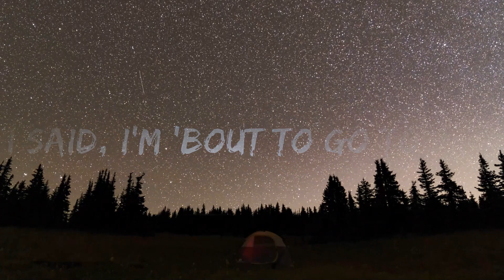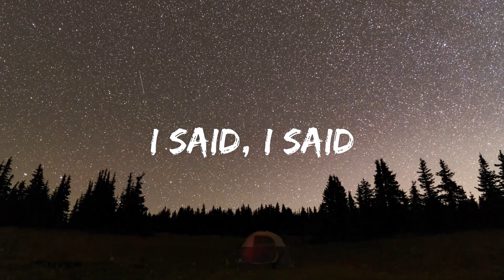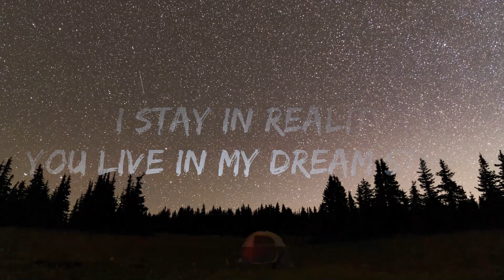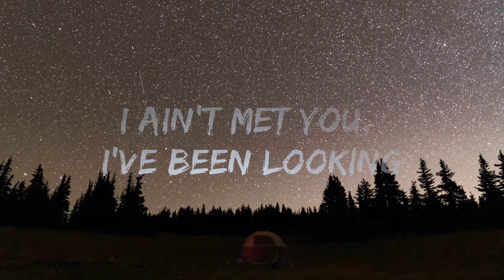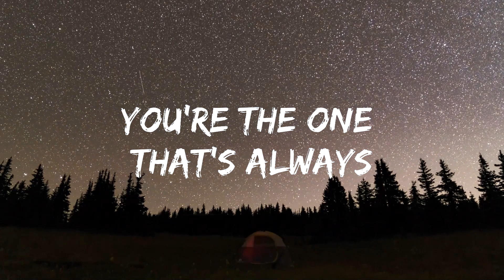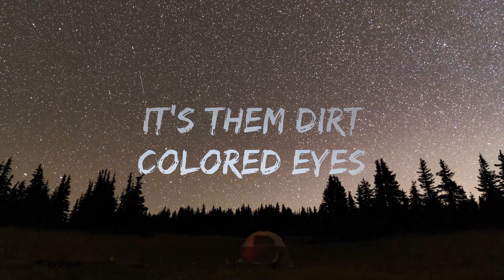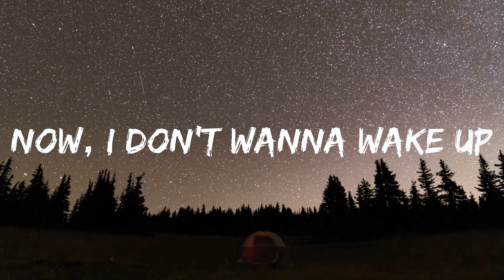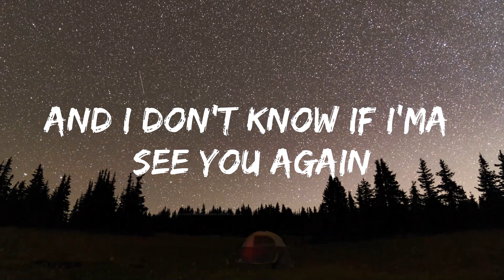Tyler, The Creator - See You Again (Lyrics) ft. Kali Uchis | 1hour Lyrics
🎤 Lyrics: Tyler, The Creator - See You Again  ft. Kali Uchis

20/20, 20/20 vision
So...

Ugh!

20/20, 20/20 vision
So...

And can you